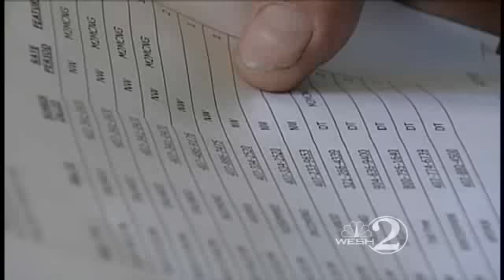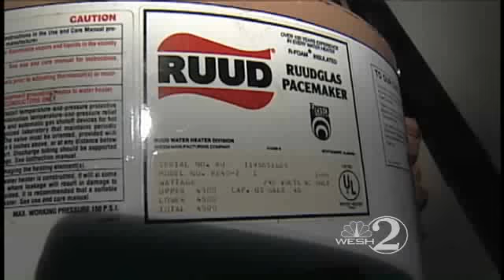Man Confronts Telemarketers Over 'Energy Audit'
A Seminole County man confronted telemarketers Tuesday after he was hounded by calls, despite his please for the calls to stop.